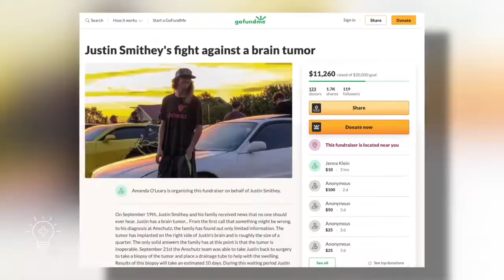Field of Muddy Dreams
A Colorado football team dreams of playing on a better field.